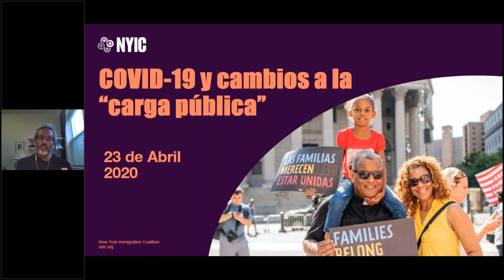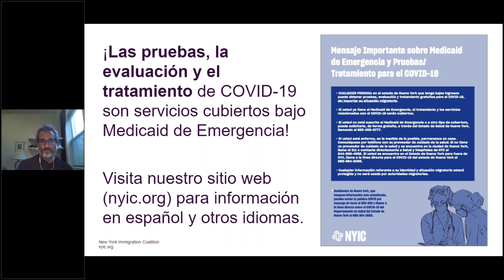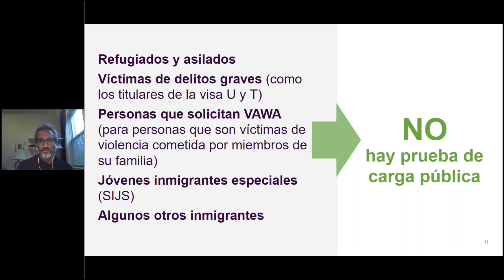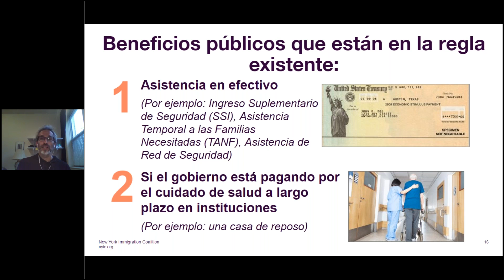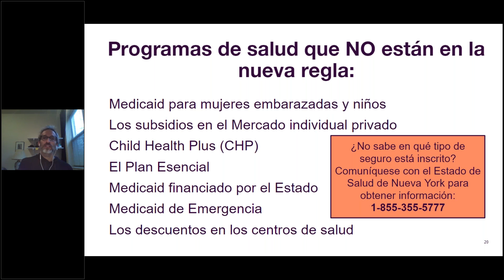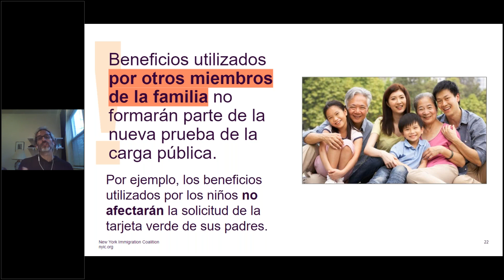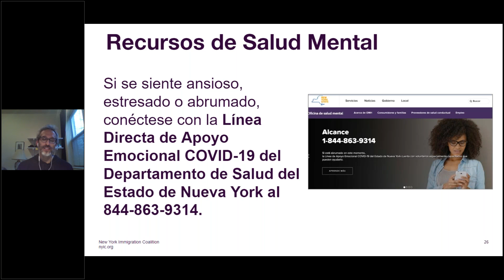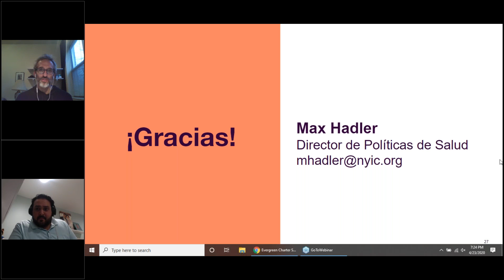Public Charge Spanish